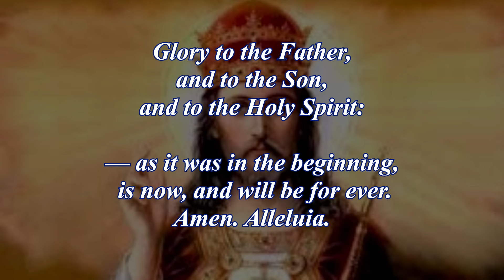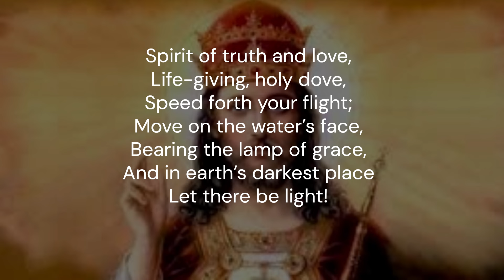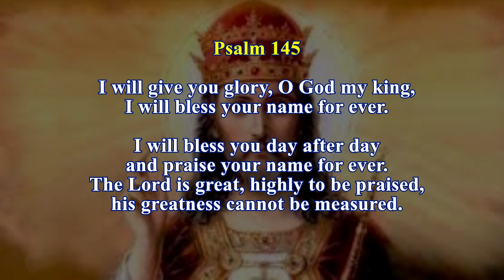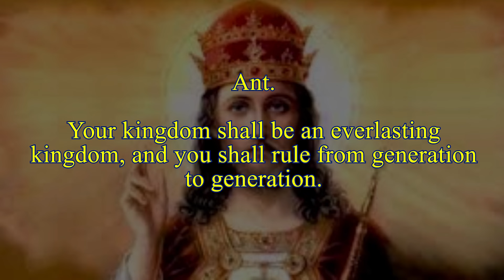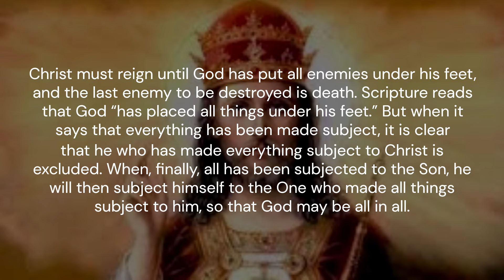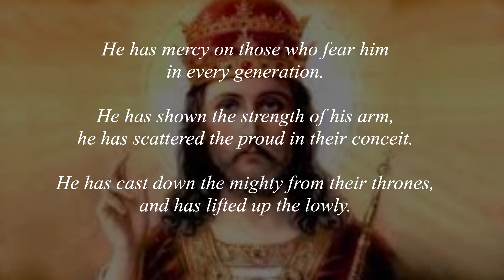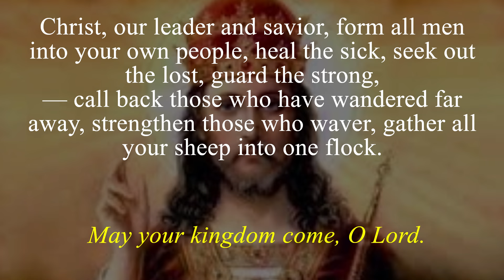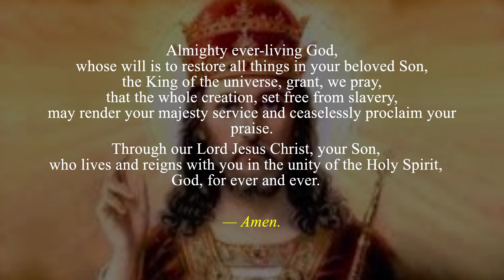Divine Office Evening Prayer II 34th Sunday of Ordinary Time Christ the King November 24, 2024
Our Lord Jesus Christ, King of the Universe
Solemnity

“Jesus answered, ‘My kingship is not of this world; if my kingship were of this world, my servants would fight, that I might not be handed over to the Jews; but my kingship is not from this world.’ Pilate said to him, ‘So you are a king?’ Jesus answered, ‘You say that I am a king. For this I was born, and for this I have come into this world, to bear witness to the truth. Every one who is of the truth hears my voice,’” (John 18:36-37). [1]

Today we celebrate the supreme authority of Our Lord Jesus Christ as King of the Universe. Today’s solemnity reminds us that his divine reign invites all mankind to “seek the peace of Christ in the Kingdom of Christ.”[2] The celebration was instituted in 1925 in the encyclical Quas Primas by Pius XI. After the Second Vatican Council, it was placed on the last Sunday before the beginning of Advent.

Evening Prayer*

Hymn:"God, Whose Almighty Word" by Rebecca Hincke • Available for Purchase • Musical Score • Title: God, Whose Almighty Word; Text: John Marriot, 1813. Music: Dort Lowell Mason, 1832; Artist: Rebecca Hincke; (c) 2016 Surgeworks, Inc. • Albums that contain this Hymn: Hymns and Chants of Divine Office, Vol. 4

Ribbon Placement:
Liturgy of the Hours Vol. IV:
Ordinary: 632
All from Proper of Seasons: 582

Christian Prayer:
Ordinary: 694
All from Proper of Seasons: 679

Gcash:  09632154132